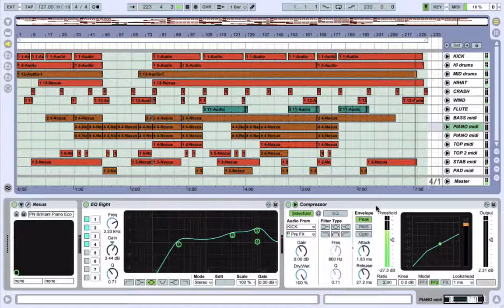Repin - 33 (Original "Club Classics" Mix) free download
This is the first track of pretty long time. I'm used the Alesis PerformancePad to record live drums, real flute (by myself) and program synth ReFX Nexus to make all other sounds in Ableton sequencer.

Друзья - наконец-то дошли руки сделать более-менее завершенный трек в стиле классического клубного house с фортепиано и флейтой (все сыграно собственноручно (в случае с флейтой собственногубно)), включая ударные партии). В преддверии моего 33-летия - это скромный подарок всем сочувствующим культуре электронной танцевальной музыки. Скачать в хорошем качестве можно совершенно бесплатно по ссылке внизу - от вас репост и "палец вверх", разумеется!